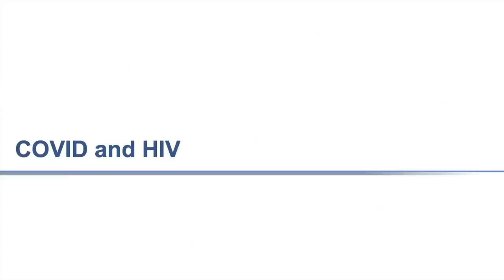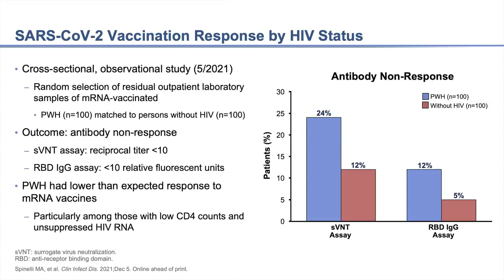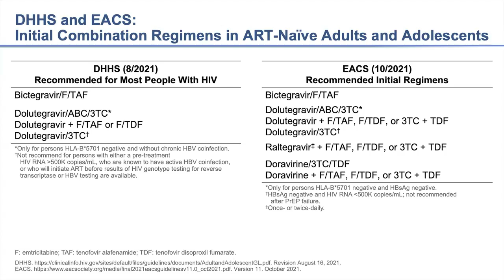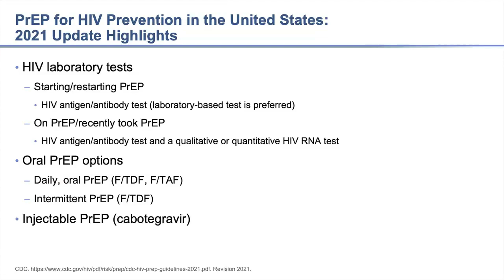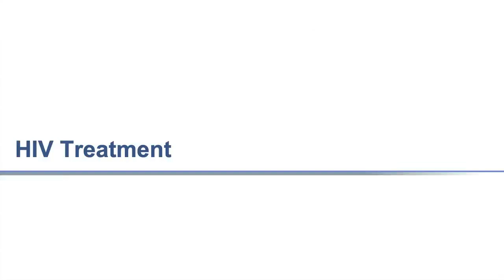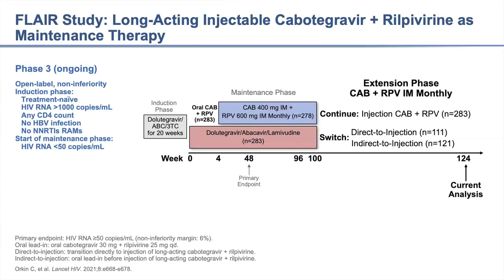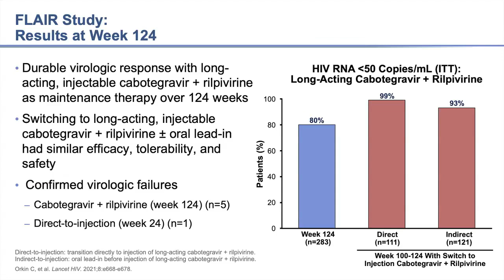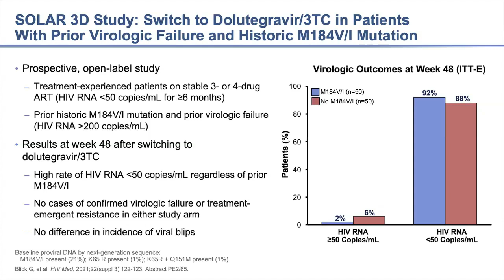Quarterly Brief (Oct.-Dec. 2021): A Current Expert Analysis on Important HIV Clinical Decisions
AMA/ANCC/ACPE Activities

New frontiers for HIV therapy continue to be explored, as underscored by the clinical development and use of new agents, changing regimen strategies and development of long-acting novel agents. This expanding era of simplified and effective HIV therapy presents physicians with many new opportunities and challenges for providing care. To deliver state-of-the-art HIV prevention and care, healthcare providers must stay informed regularly of new clinical data and treatment recommendations in HIV.

This educational Quarterly Brief, covering HIV data from October through December of 2021 will discuss the most clinically relevant information including COVID-19 in PLWH, guideline updates, HIV management strategies and investigational agents.

FACULTY
Paul Sax, MD
Clinical Director
Division of Infectious Diseases

Laura Waters, MBBS, FRCP, MD
Consultant Physician Sexual Health & HIV
Mortimer Market Centre
Central & North West London NHS Trust

Review the activity and claim AMA, ANCC or ACPE credit/contact hour after completion of a brief pretest and posttest/evaluation.

This activity is provided in collaboration with Rush University Medical Center and Practice Point Communications.

Supported by an independent educational grant from ViiV Healthcare.